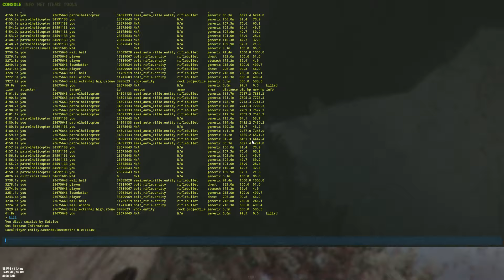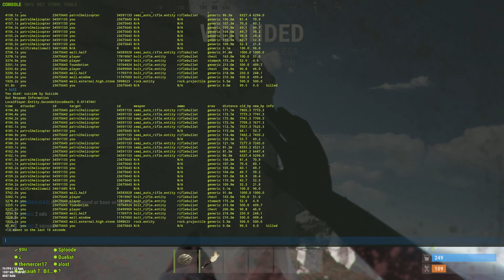28k ML of water